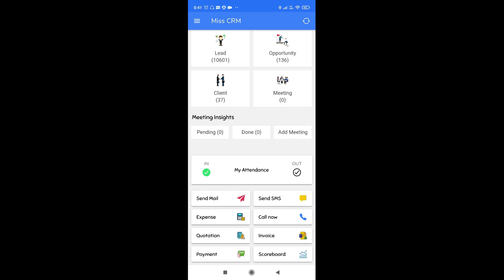How to share statement with customer through Miss CRM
Get your own Miss CRM Now!